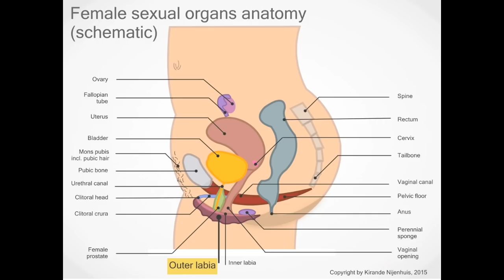Sex ed video #8 Lovely labia - what porn actresses don't show us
The labia majora, the outer lips, are a true pleasure zone and serve an important purpose. Strangely enough, most porn actresses have them reduced or removed all together. Consequently, many women feel insecure about their labia majora. This video talks about the main function of the labia: protection.

The outer lips also play a role in sexual arousal. This is explained in the next video

Also, I question why porn actresses their labia majora are reduced to tight little lines, whereas their kissing lips are to be swollen and brightly coloured ... resembling swollen labia majora. It's a strange world and the truth needs to be told: love the labia majora, not just because of better natural protection, but also for the pleasure of it.

More info on the labia majora, the outer lips, on the blog

And for women who rock... join the closed Facebook Group: "We Rock".